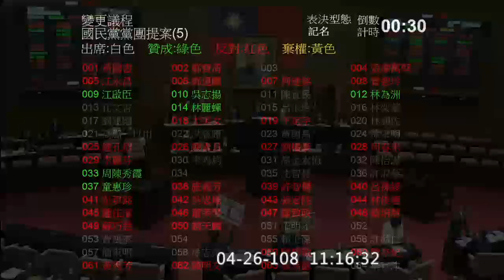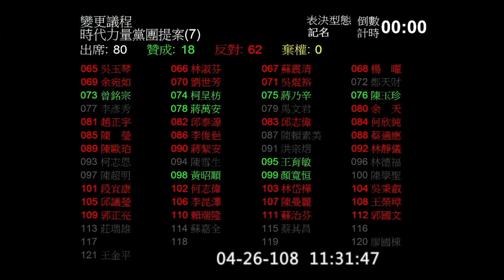2019 04 26 院會 國民黨團、時代力量 變更議程 勞工退休金條例【立法院演哪齣？】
廢止陳水扁保外就醫許可
兩岸人民關係條例
2:01:02 鍾孔炤